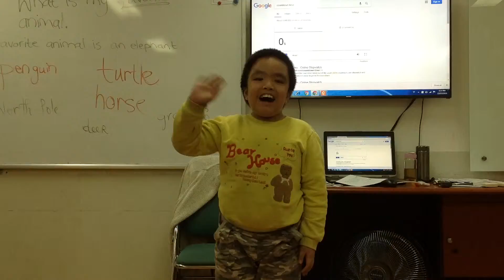STARTERS 2I ( 17-12-2016) luyện nói